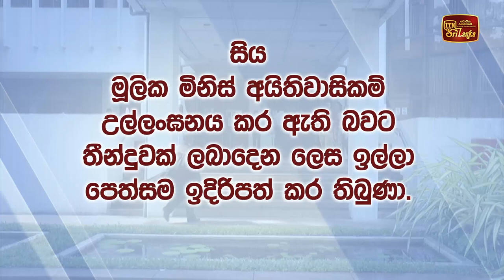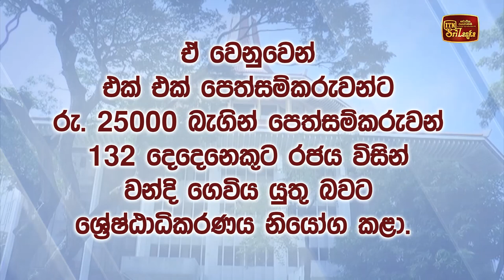කෙහෙළියගේ පෙත්සම ඔක්තෝම්බර් 3 ට කල් යයි